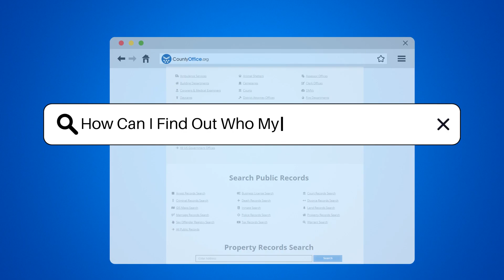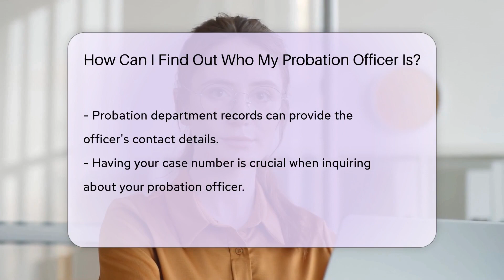How Can I Find Out Who My Probation Officer Is? - CountyOffice.org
How Can I Find Out Who My Probation Officer Is? Navigating the probation system can be challenging, but we're here to provide clarity and support. If you've lost touch with your probation officer, don't worry—we have the steps to help you reconnect and stay compliant with your probation terms. Your probation officer plays a crucial role in your journey, offering guidance and ensuring you meet court-ordered conditions. In this video, we outline the straightforward process to find out who your probation officer is, starting with the paperwork you received from the court to contacting the probation department and the court that sentenced you. Remember, your probation officer is your ally in this process, and finding them is the first step to success on probation.